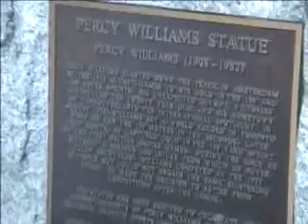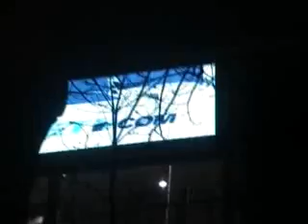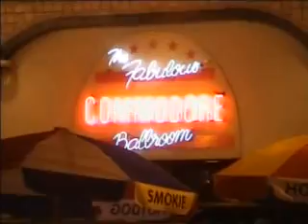8)Canada VIDEO 2 (0-10)min.avi